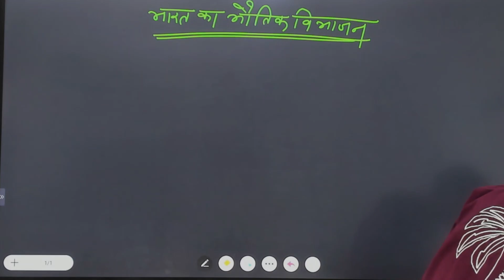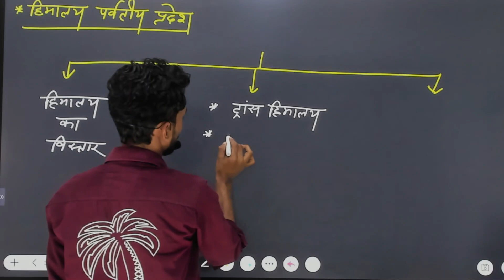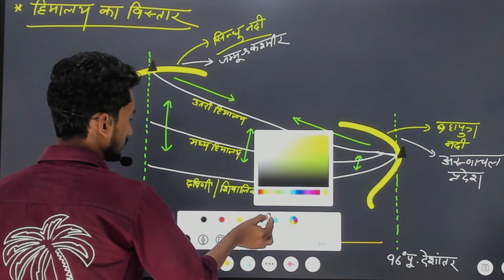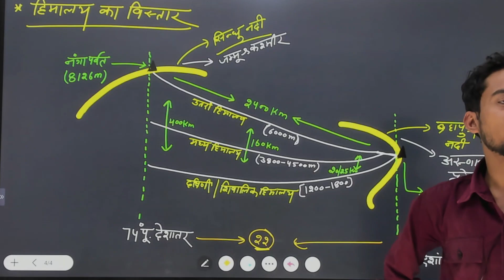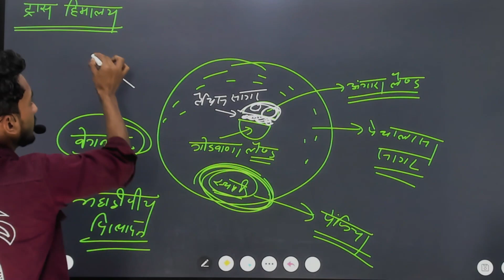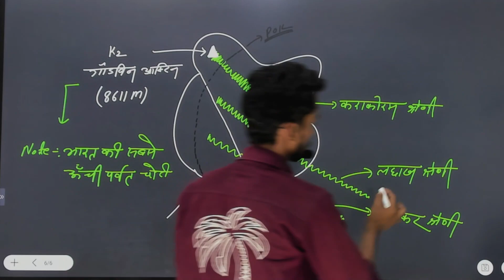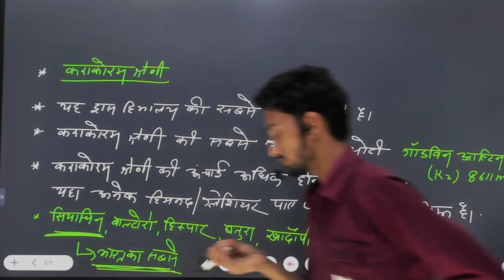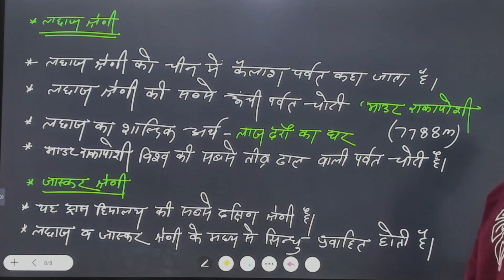भारत का भूगोल || भौतिक विभाजन 01|| Deepak Prajapat